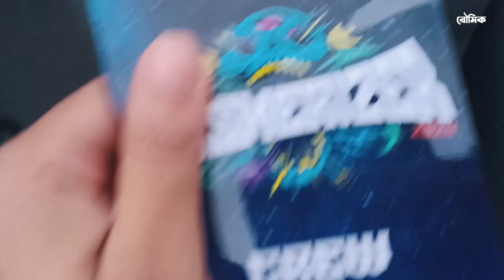Mesmerizer, The Annual Fest Of Netaji Subhash Engineering College !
Step into a world of enchantment and euphoria with Mesmerizer Fest 2024! 🌟✨ Immerse yourself in the magic of our annual extravaganza, where creativity meets celebration in an unparalleled spectacle of lights, sounds, and vibrant energy.

🎭 Join us for a day filled with exhilarating performances, mind-blowing talent showcases, and an array of captivating cultural experiences. Mesmerizer Fest is not just an event; it's a journey into a realm where every moment is a memory waiting to be created.

🌈 From pulsating music beats that resonate with your soul to mesmerizing dance performances that defy gravity, Mesmerizer Fest promises to be a celebration like no other. Our carefully curated lineup of events includes everything from electrifying competitions to soul-soothing cultural showcases.

🎨 Let your imagination run wild at our art installations, indulge in delectable treats from our diverse food stalls, and capture unforgettable moments at our vibrant photo booths. Mesmerizer Fest is more than a festival; it's an immersive experience designed to leave you spellbound.

🎉 Get ready to be swept away by the magic of Mesmerizer Fest 2024. Mark your calendars, invite your friends, and be prepared to be mesmerized.

FOR DAILY UPDATE FOLLOW ME ON ⬇
About Roumick 👦🏻
• Roumick Das
• 22
• Kolkata, India